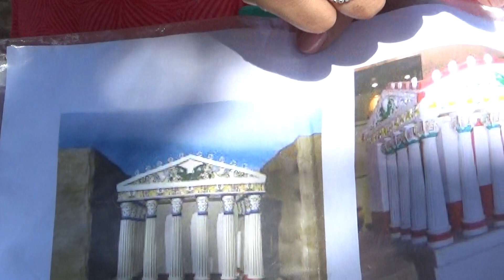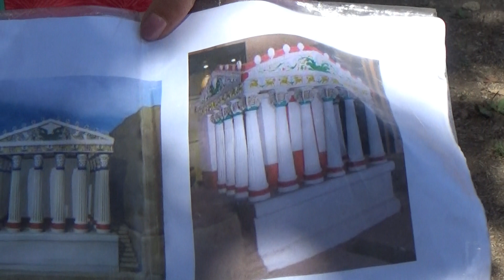PARCO ARCHEOLOGICO " CITTA' DEL TUFO " SOVANA - SORANO (GR)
Sovana  (GR)  16/08/2022